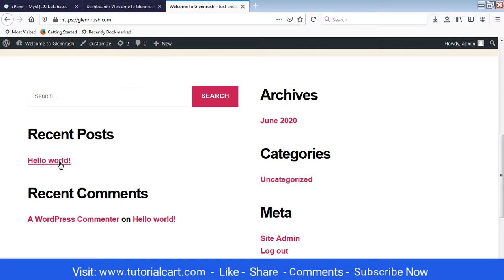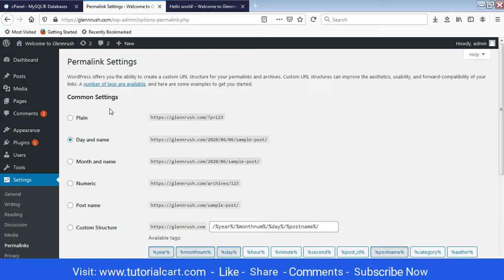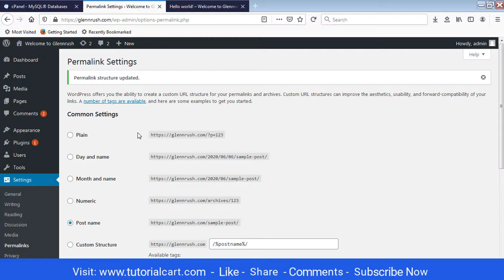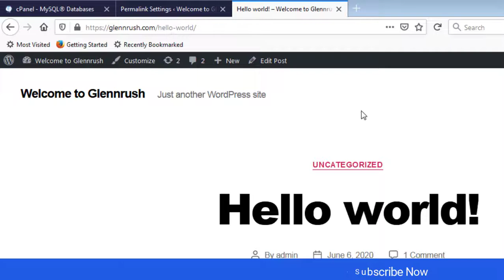How To Change Custom Post Type Permalinks in WordPress SEO Friendly URL - Part 9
How to change permalinks in WordPress without breaking links. SEO friendly URL permalink settings WordPress in Hindi. WPBeginner - WordPress tutorials in Hindi.

Cheap Laptop:
Hard Drive:
Pen Drive:
LED Light:
DSLR Camera:

how to change permalinks in wordpress without breaking links
how to change permalink in wordpress
how to change permalinks in wordpress
wordpress permalinks
wordpress permalink settings
wordpress permalink
permalink in wordpress
permalinks
wordpress tutorials
wordpress
permalink setting in wordpress
wordpress custom permalink
personal permalink structure
how to change permalink in wordpress home page
how to change permalink in wordpress pages
wordpress permalinks structure
how to change the default post link in wordpress
how to modify permalink in wordpress
how to change permalinks in wordpress database
how to add custom permalink in wordpress
how to change url structure in wordpress
permalink settings wordpress
wordpress tutorial
permalink
wordpress permalink tutorial
url
seo
wordpress custom permalinks
how to change permalinks in wordpress in hindi
permalink settings wordpress in hindi
change wordpress permalink
wordpress change permalink settings in hindi
permalink wordpress change
web design
permalinks wordpress
wordpress permalinks not working
how to change post name in wordpress
custom permalink wordpress
how to change post name permalinks in wordpress
permalink not working in wordpress
how to edit permalink of a page in wordpress
what is permalink in wordpress
change permalink of page in wordpress
wordpress change post permalink programmatically
how to change url of page in wordpress
edit url of wordpress page or post
how to change page url in wordpress elementor
wordpress change permalink structure
wordpress permalink problem
custom permalinks in wordpress
how to change permalink of custom post type in wordpress
how to change the permalink of a page in wordpress
wordpress permalink setting
wordpress how to change permalink for one page
change
web development
wordpress settings
wordpress 101
wrodpress tutorial
how to change page url in wordpress
wordpress change permalink for one page
change url wordpress
how to change url in wordpress
permalink settings wordpress seo
change permalink wordpress